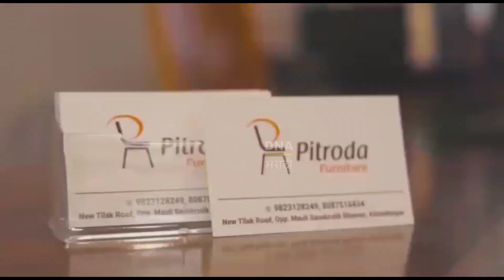शेतकऱ्यांना दिवसा वीज देण्याचा ऐतिहासिक निर्णय झाला - मुख्यमंत्री एकनाथ शिंदे